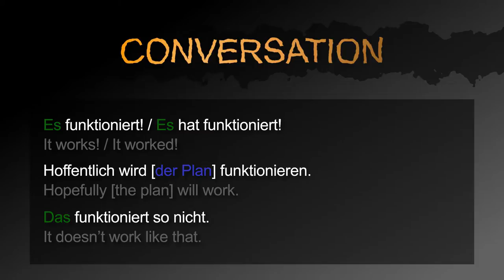How to say that something works in German! － German to Die from: Quick Answers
Learn German with quick videos: How to say „It works!“.

This video contains the following three sentences:
1. It works! / It worked!
2. Hopefully [the plan] will work.
3. It doesn’t work like that.